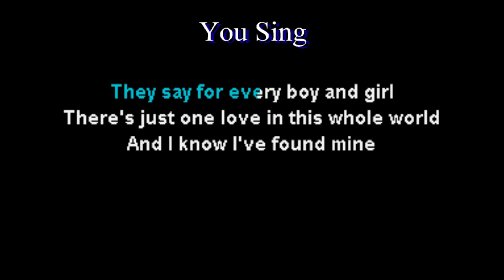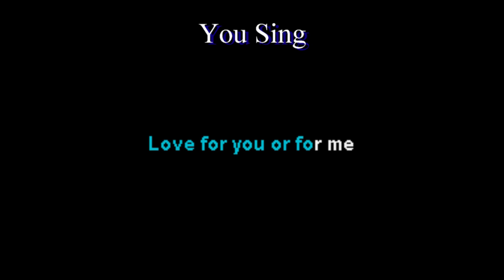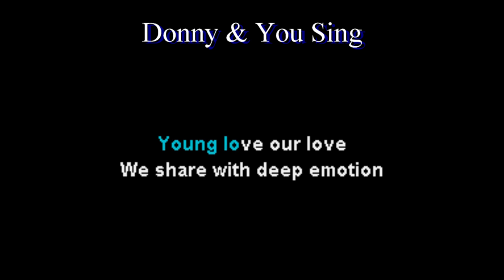Donny Osmond Young Love Karaoke Duet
Sing with Donny Osmond with this karaoke duet

NOTE: This is a re-upload with better vocals

 you then chance to sing with your favourite